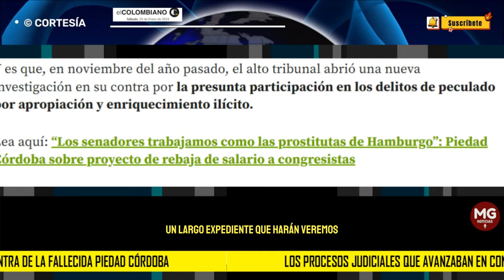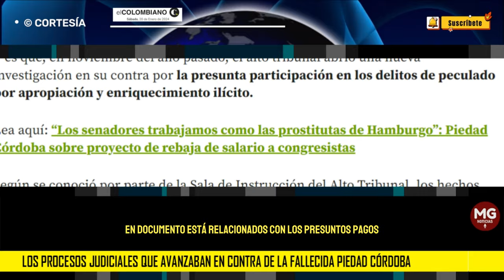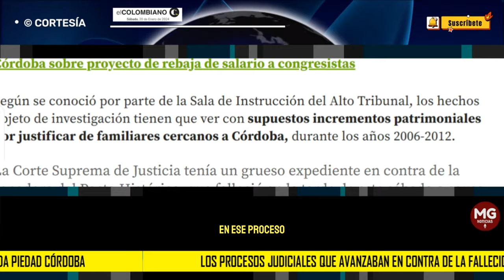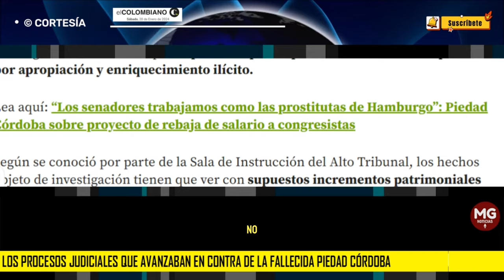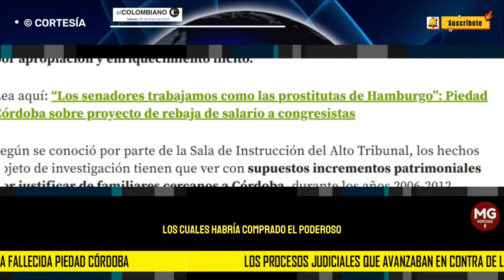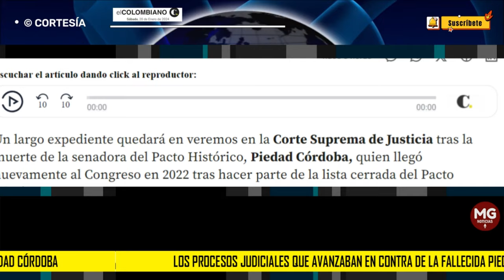⛔ LOS PROCESOS JUDICIALES QUE AVANZABAN EN CONTRA DE PIEDAD CORDOBA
La Corte Suprema de Justicia tenía un grueso expediente en contra de la senadora del Pacto Histórico, que falleció en la tarde de este sábado a causa de un infarto. La congresista había negado cualquier vínculo de corrupción.
EL COLOMBIANO